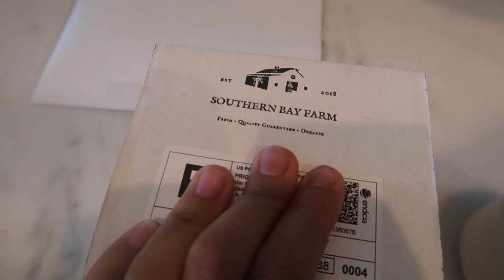DAY IN THE LIFE | QUARANTINED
Hey ya'll! Since quarentine we all have had to make changes here at home. I for one have to figure out how to work, take care of the farm and have all four kids home. So here is a little day in the life in my quarantine life.